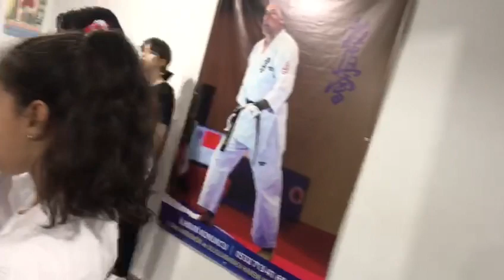Alucra Arena Spor kulübü Kyokushin Budokaido sporcuları.Antreman(2)